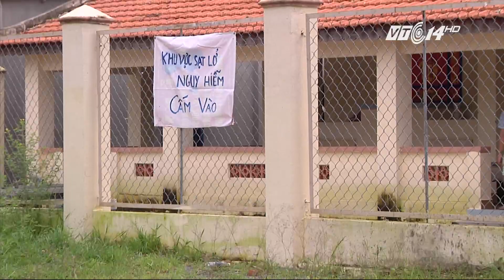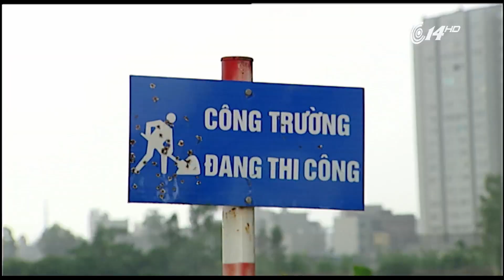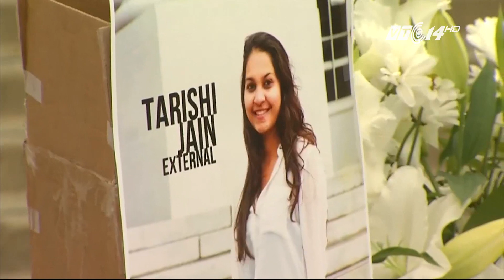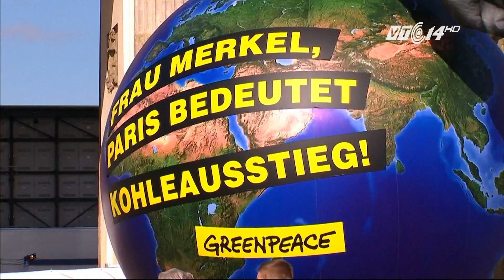(VTC14)_Nhật ký cuộc sống ngày 06.07.2016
(VTC14) - Những thông tin chính trong chương trình:
- Thủ tướng chỉ đạo việc chấp hành pháp luật về môi trường của nhà máy giấy Lee & Man.
- 2 người chết vì sạt lở ở Quảng Ninh.
- Cá chết bất thường tại Hồ Tây, Hà Nội.
- Hỗ trợ ngư dân 4 tỉnh miền Trung bị ảnh hưởng từ nhà máy Formosa.
- Thổ Nhĩ Kỳ: Rơi trực thăng, 7 người thiệt mạng.
- Nắng nóng tấn công Tây Ban Nha.
- 130 người chết vì lũ lụt ở Trung Quốc.